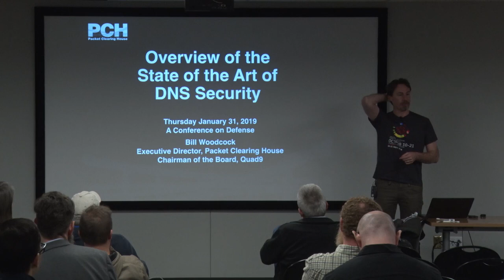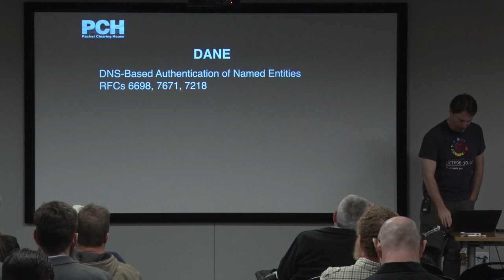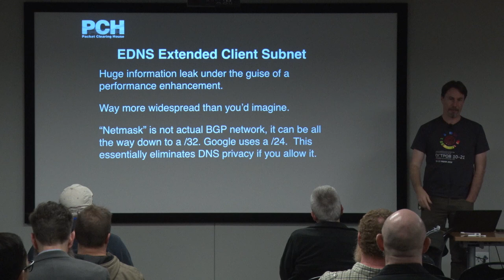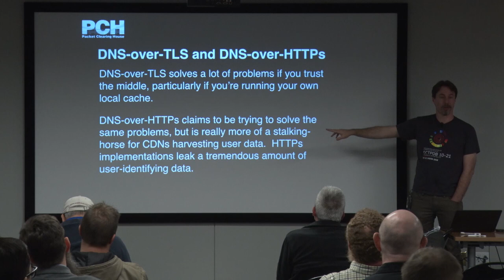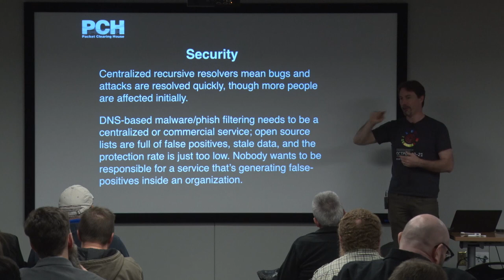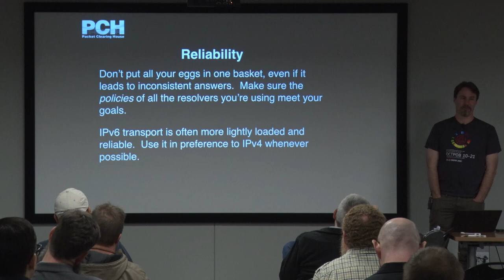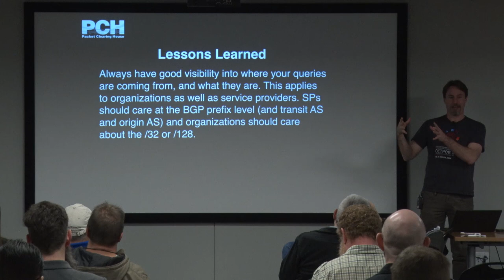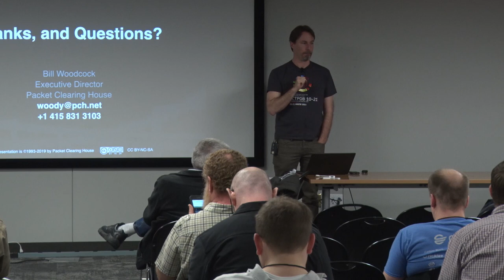Ops Track 01/31/19 - State of the Art of DNS Security - Bill Woodcock